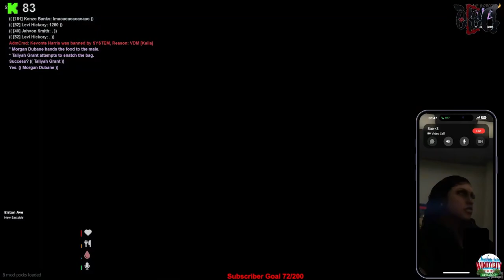GTA 5 ROLEPLAY - MY GIRLFRIEND SET ME UP WITH HER BROTHER'S GANG! (WINDY CITY RP)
GTA 5 ROLEPLAY - MY GIRLFRIEND SET ME UP WITH HER BROTHER GANG! (WINDY CITY RP)